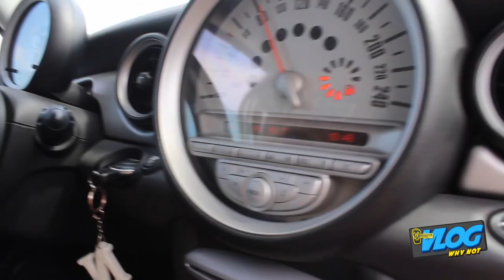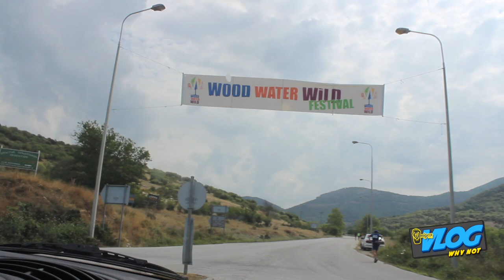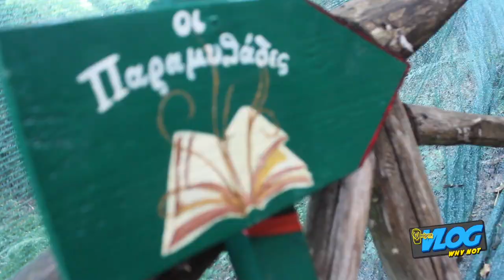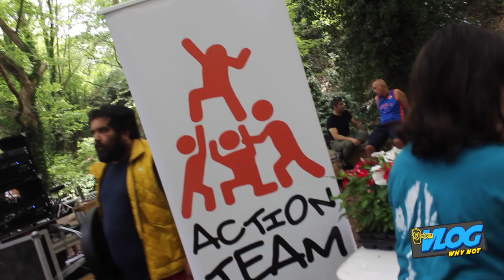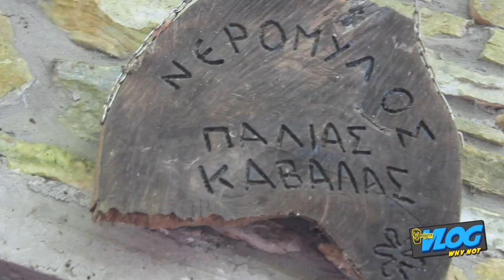VLOG #19 Wood Water Wild 2018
Αν είσαι απο αυτούς που διαβάζουν την ΠΕΡΙΓΡΑΦΗ, καλησπέρα καλησπέρα και καλώς ήρθες σε ένα ακόμα βίντεο, σε αυτό το βίντεο θα με δεις, , πολλά είδες εδώ αντε πάνω τώρα, δες το καλά, και μην ξεχάσεις SUBSCRIBE και ένα LIKE να γίνεις και εσύ μέλος τις ομάδας, και εννοείτε καμπανάκι για να μην χάνεις βίντεο

Φιλάκια.

Εξοπλισμός :
Κάμερα : Canon EOS 600D - Canon EOS 50D - Sony a58
Drone: Phantom 3 Standard
Μοντάζ : Final Cut PRO - photoshop
Μικρόφωνο : RODE GO